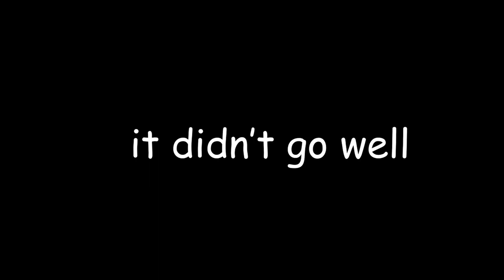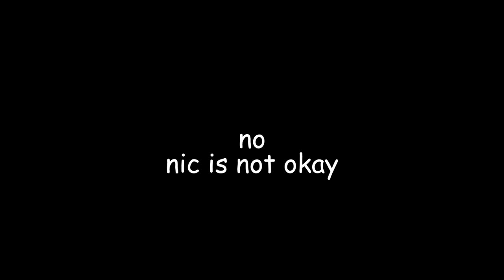NIC TRIES TO BAKE A CAKE (is nic okay?)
nic thought it would be a good idea to try and bake a cake. he failed miserably (per usual)

Series Created by: Francesca Perez
Editing by: The Editor
Cake by: Nic Pickle
Demonetization by: YouTube
If you actually read this description, comment "10/10 best cake ever"